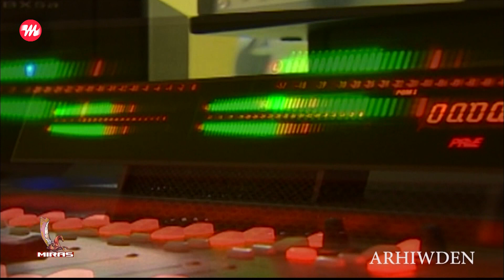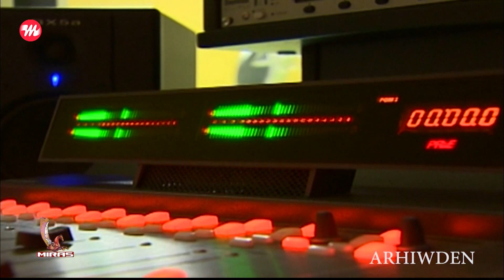Nabelli - Leyla | Arhiwden